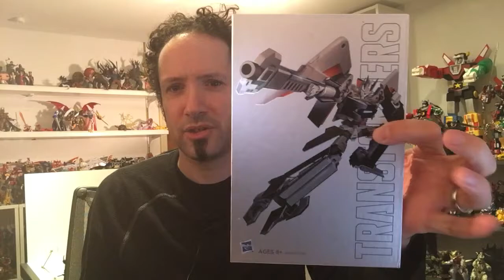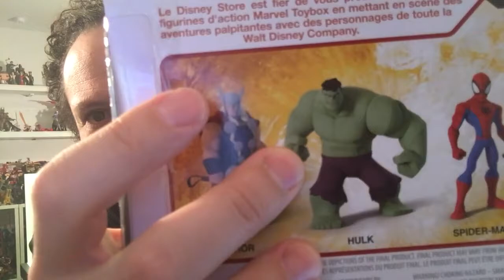HAUL OF THE WEEK/PLAY FAIR REPORT! BEN 10! DISNEY! TRANSFORMERS! DC! STAR WARS!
First, we talk a little Play Fair, then I go over a bunch of different figures acquired from a number of sources for this week's Haul of the Week!

Stop by and check out Ultrazilla Toys on Facebook for pics/reviews/news and more

Till next time, peace out, people!